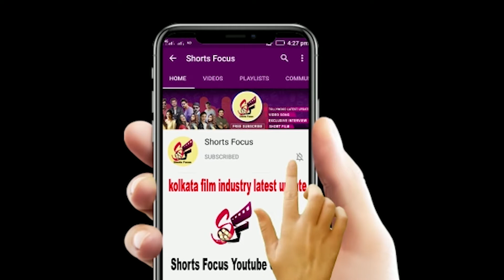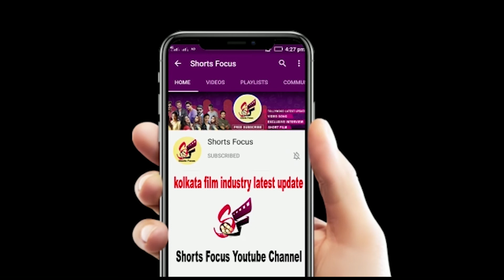পুজোতে কোন কোন সিনেমা মুক্তি পাচ্ছে | Ardhangini | কাকাবাবুর প্রত‍্যাবর্তন (2020) Movie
এ বছর পুজোর সময় কোন কোন বাংলা সিনেমা মুক্তি পাচ্ছে সেটা জানার জন্য অবশ্যই দেখতে হবে পুরো ভিডিওটি।

short focus